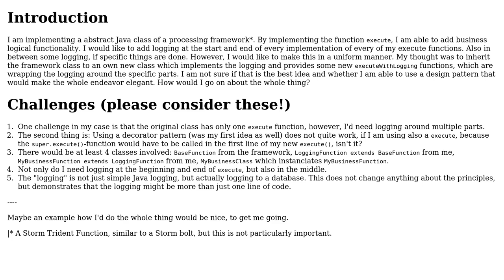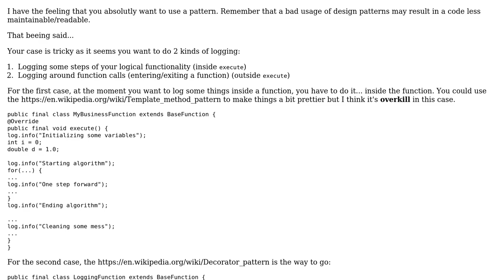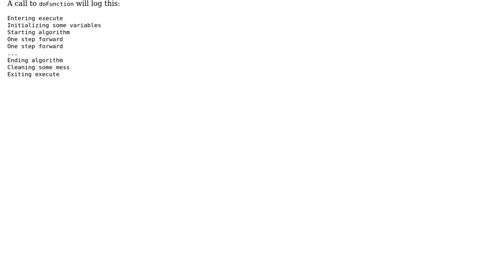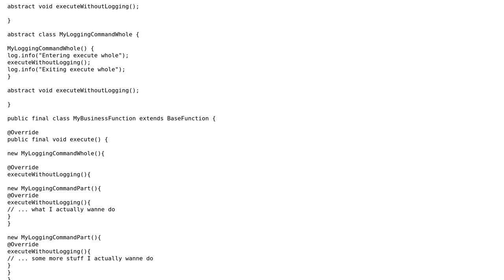Software Engineering: Design pattern for wrapping logging around execution (4 Solutions!!)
Software Engineering: Design pattern for wrapping logging around execution

With thanks & praise to God, and with thanks to the many people who have made this project possible! | Content (except music & images) licensed under CC BY-SA | Music | Images & others | With thanks to user Spotted user Make42 user JDT user Frank and the Stack Exchange Network Trademarks are property of their respective owners. You are responsible for your own actions.